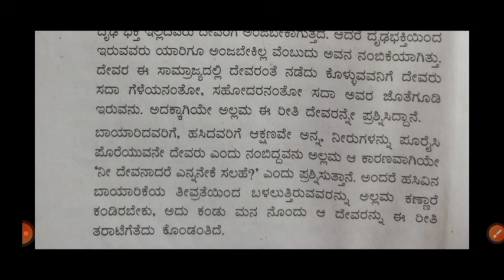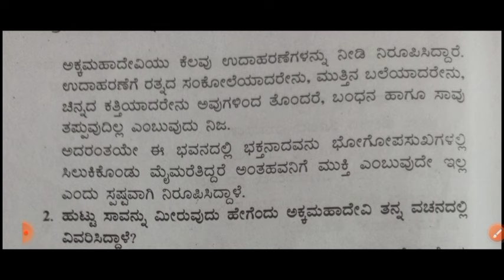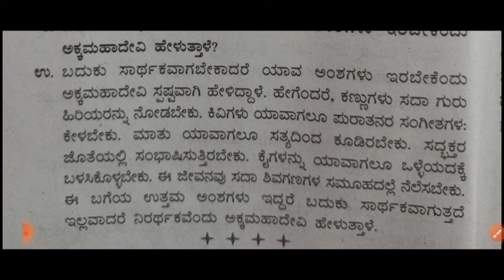ಪ್ರಥಮ ಪಿಯುಸಿ ಕನ್ನಡ ಪದ್ಯ|ವಚನಗಳು|ಪ್ರಶ್ನೋತ್ತರಗಳು|first PUC Kannada poem vachanagalu|answers